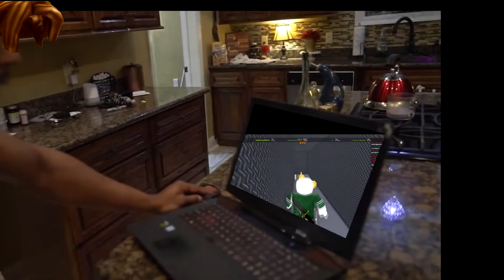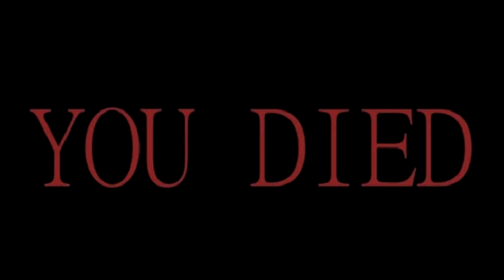ROBLOXMM22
Crisssypooo Here having fun making roblox vids hope u guys enjoy it :D

Also Add me on roblox  - Crisssypooo